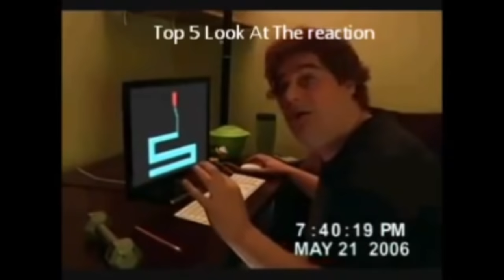Jumpscare To Be Continued Memes Compilation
Song                           Roundabout

Artist                           Yes

Album                         Roundabout

Writers                        Steve Howe, Jon Anderson

WMG (on behalf of Rhino (Pure)); EMI Music Publishing, ASCAP, LatinAutor - Warner Chappell, UNIAO BRASILEIRA DE EDITORAS DE MUSICA - UBEM, PEDL, LatinAutor, Warner Chappell, and 13 Music Rights Societies